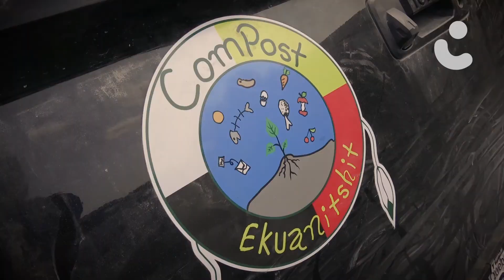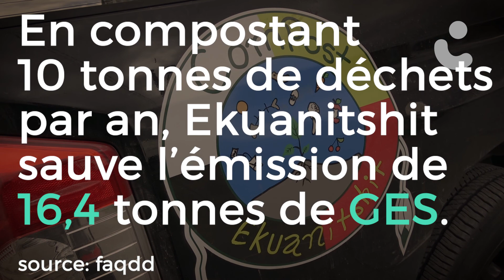Climatobécik (épisode 3) - Composter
Troisième étape de notre grand tour du Québec à bécik, la réserve d’Ekuanitshit est à l’avant-garde de l’action climatique sur la Côte-Nord. De la collecte du compost en mode « porte-à-porte » à la création d’un jardin potager communautaire, la communauté innue nous a étonnés à plus d’un titre. Visite guidée!